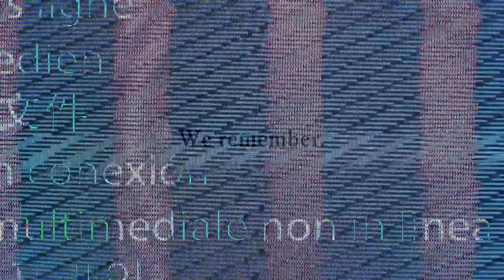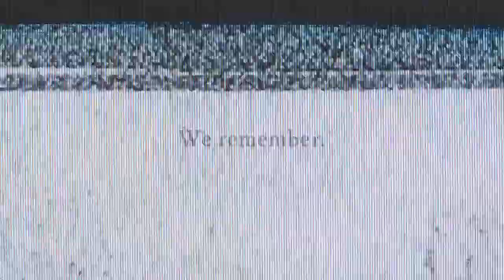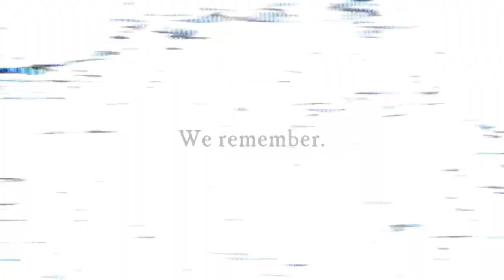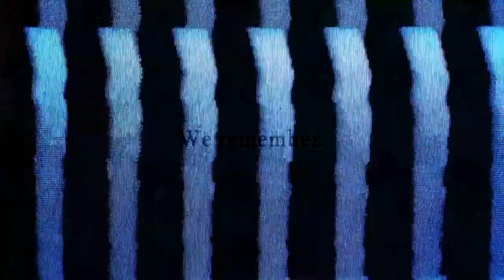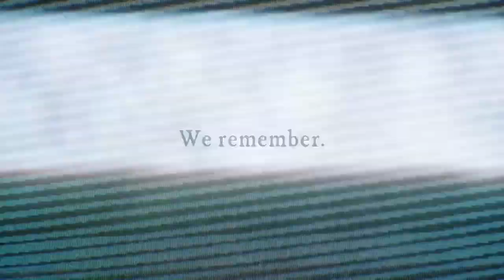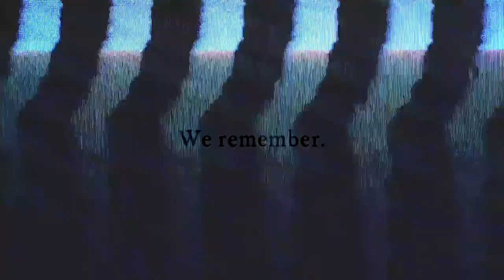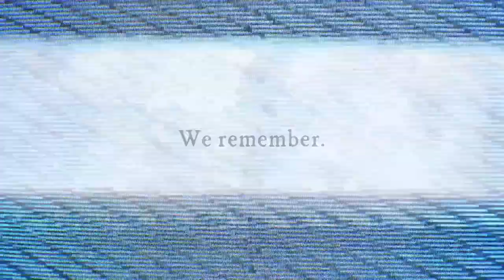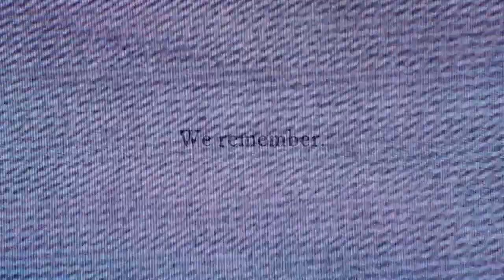UP Day of Remembrance: Noises and Voices of Memory and Dissent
The Day of Remembrance was established in 2018 to commemorate members of the UP community who stood at the forefront of the resistance to Martial Law during the administration of President Ferdinand E. Marcos.

The commemoration also serves to highlight the University’s role as a champion of academic freedom and as a beacon for hope and an advocate of human rights during the darkest days of democracy in the country.

This video is part of ‘Noises and Voices of Memory and Dissent’, commemorating the Philippine experience of Martial Law together through art.